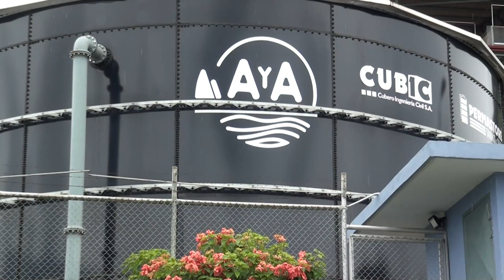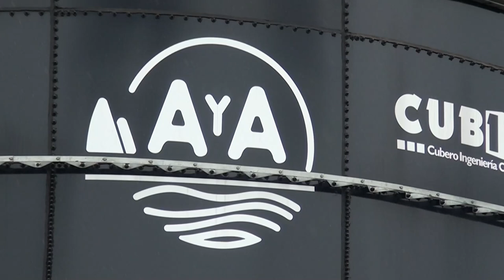Estudio de factibilidad determinará las obras a implementar el Ay A en cantones como Coto Brus y Osa